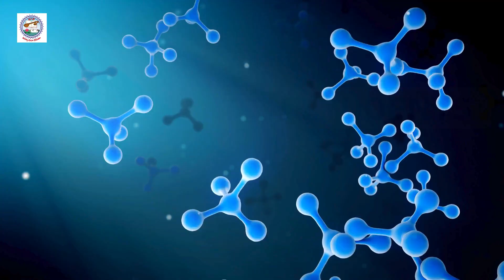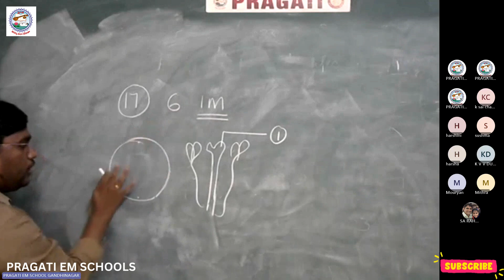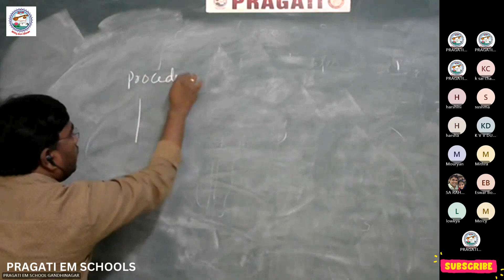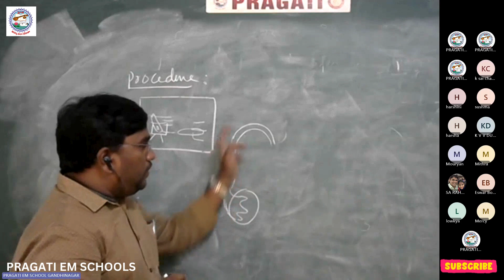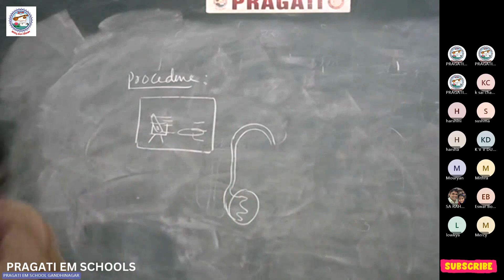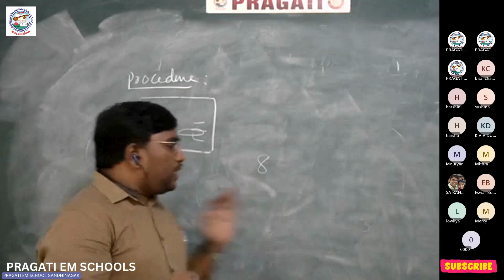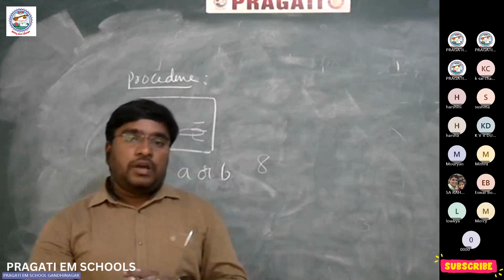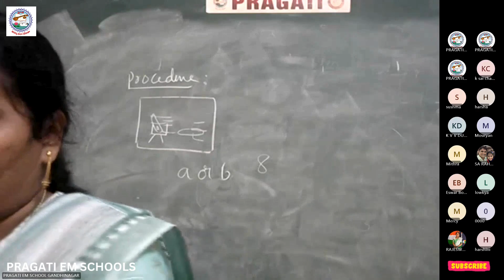BIOLOGY TIPS FOR 10TH CLASS STUDENTS